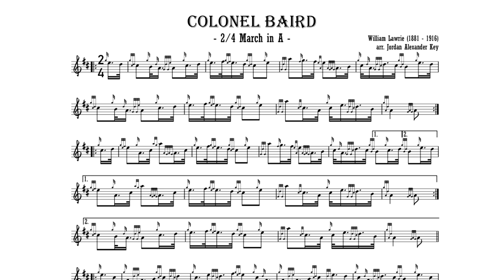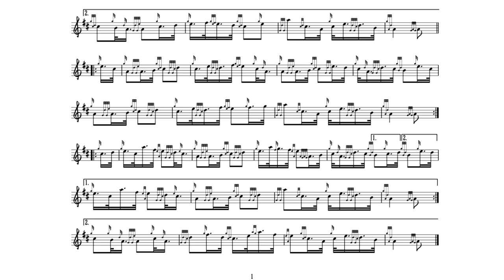William Lawrie - 2/4 March in A, "Colonel Baird" (performance, Jordan Alexander Key)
William Lawrie (also “Laurie”) (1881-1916): Given the talent as both a performer and a composer, William Lawrie's premature death at 35 years old in 1916 remains to this day one of piping’s greatest untimely losses. A native of Ballachulish, Argyll, William was initially taught bagpipes by his father, but later he took up formal instruction under the renowned piper and bagpipe composer John MacColl, with whom William was always close.

As a performer, William was accomplished at a young age. In 1910, he became only the second piper ever to win the Gold Medals at both Oban and Inverness in the same year and added Clasp to his Inverness Gold Medal the following year. William won competitions for his performances of competitive 2/4 marches and the idiomatic Scottish dance diptych, strathspey-reel.

William Lawrie’s primary legacy is as a composer and the few compositional gems that he gave the piping world before his untimely death. Due to his premature death, his output was small – less than 20 tunes; however, nearly all of his works are of high quality and demonstrate great promise as a composer. He had a gift for tuneful and distinctive melody and wrote both insightfully idiomatic as well as creatively forward-thinking music for the bagpipes. Despite his small output, some of his compositions are still widely played and well-known among bagpipers today; such famous tunes include the 9/8 retreat march The Battle of the Somme (popular as the tune to accompany the highland dance ‘The Lilt”), the competition 2/4 march Captain Carswell, and the competition 4-parted strathspey Inveraray Castle.

Performance: Jordan Alexander Key
Edition: Jordan Alexander Key